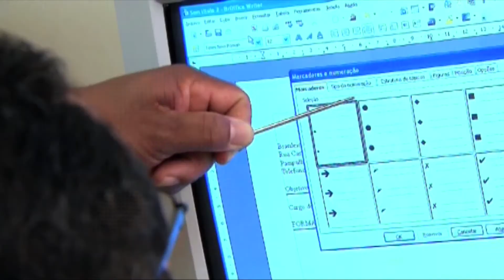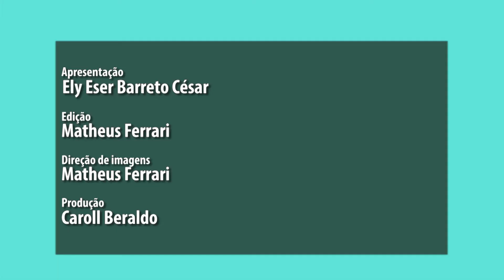Pensando Educação - Simpósio